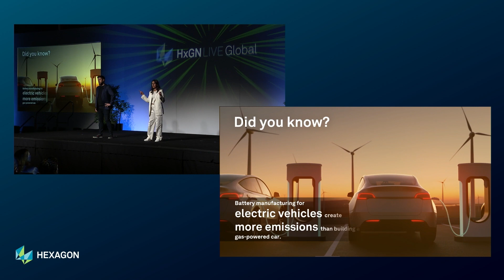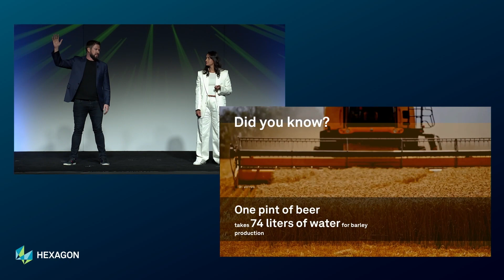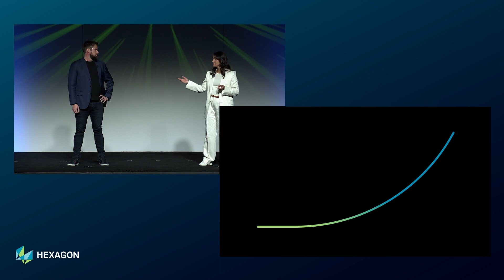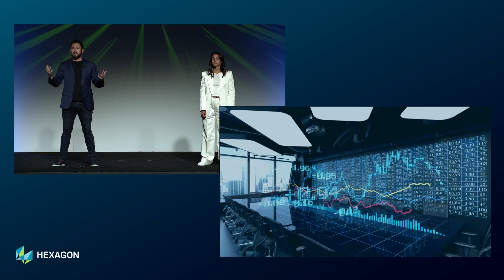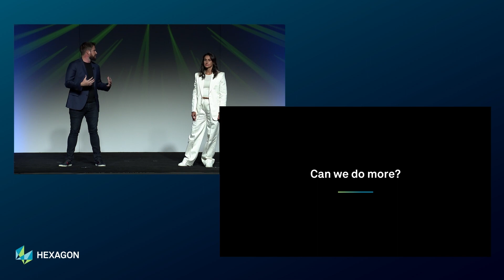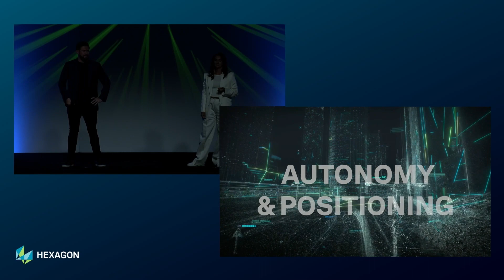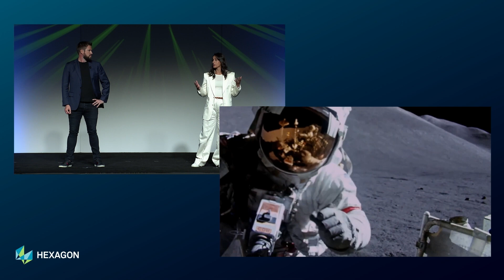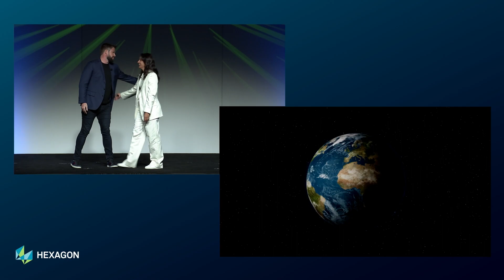HxGN LIVE Global 2023 Leadership + Innovation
Exploring industry, the environment, technical abilities, autonomy, and the need for brave leadership to catalyze change.